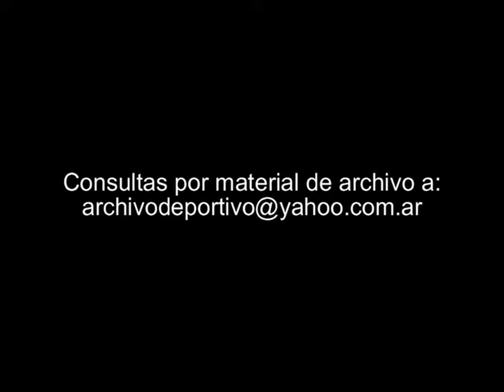Reportaje a Ariel Ortega - DiFilm 1994